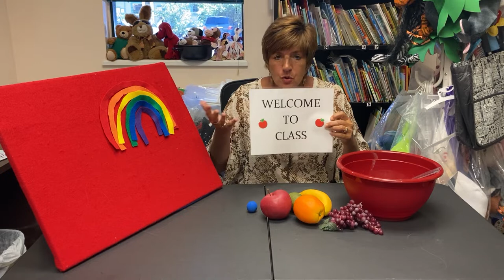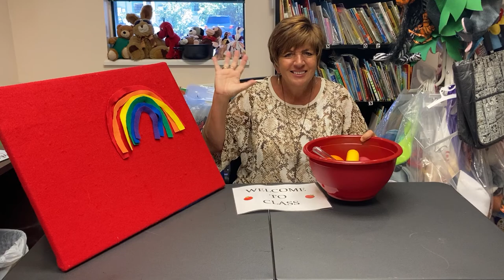Preschool & Literacy Activities: Rainbow Magic Stew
Early Literacy Manager with the Early Learning Coalition of North Florida Joan Whitson shows kids how to make rainbow magic stew! If you have any questions about how the coalition helps children birth through five years, visit our